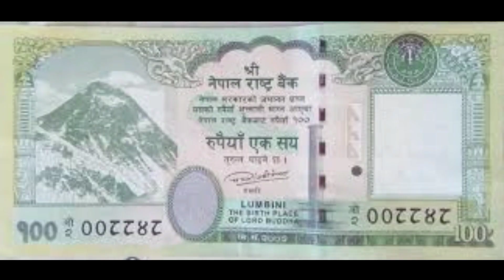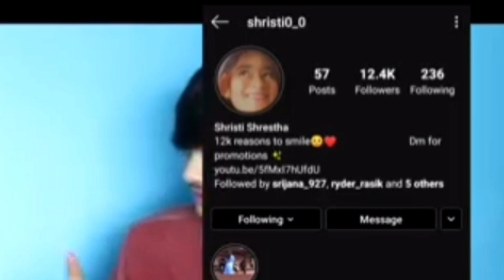(Shristi shrestha)How well does he know me ?ft.nishant paudel got busted by miles